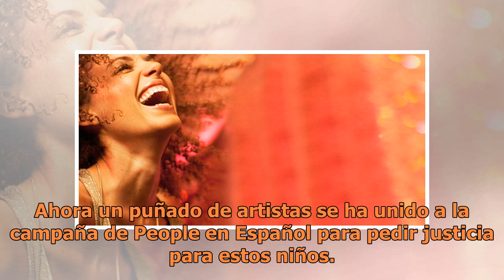Famosos se unen a la campaña "Dónde están mis hijos" por los niños separados de sus padres en la ...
Famosos se unen a la campaña "Dónde están mis hijos" por los niños separados de sus padres en la frontera

La separación de decenas de niños de sus padres por las políticas migratorias de “cero tolerancia” del Presidente Donald Trump están generando una ola de indignación. Voces de todos los ámbitos —desde la política, la religión y el mundo del espectáculo —se han alzado para exigir un alto a esta práct...